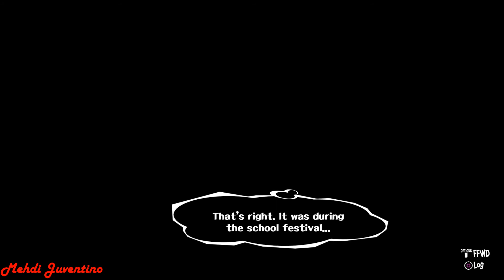Persona 5 / 100% English Guide Part 142 : 11/20 - Awesome Twist ! (Path To The True Ending)